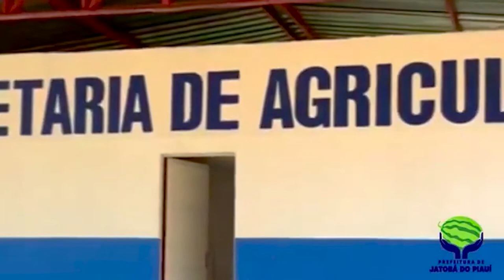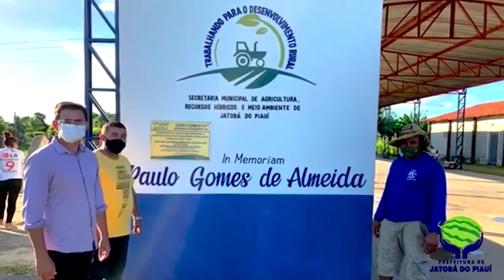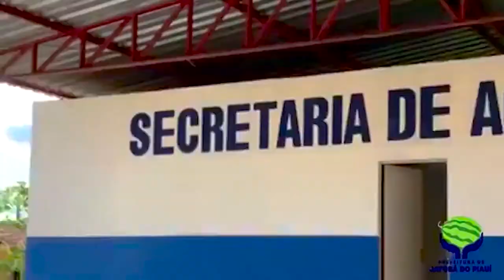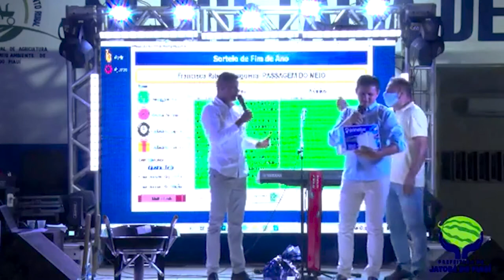Live do Trabalhador - Jatobá Piauí 01- 05 - 2021